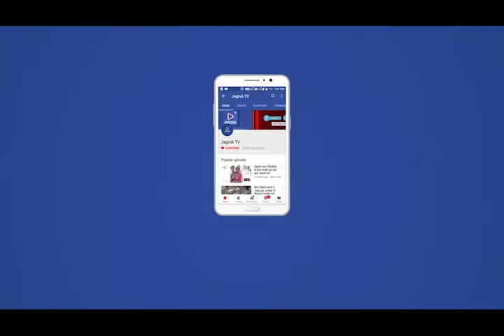Jagruk TV चौहटन बाड़मेर राष्ट्रीय स्वयंसेवक संघ जुटा है गरीब परिवारों की सहायता में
Jagruk TV

चौहटन बाड़मेर

राष्ट्रीय स्वयंसेवक संघ जुटा है गरीब परिवारों की सहायता में

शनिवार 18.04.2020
चौहटन।राष्ट्रीय स्वयंसेवक संघ के संयुक्त तत्वाधान में उनके सैकड़ों कार्यकर्ता पहुंचा रहे हैं।पिछले 15 दिन से हर गली मोहल्ले में राहत सामग्री। संघ के खंड कार्यवाहक विनोद कुमार खत्री ने बताया है। कि हम हमारी टीम के माध्यम से रोजाना हर गली मोहल्ले में जरूरतमंद गरीब परिवारों को राशन सामग्री वितरित करते हुए पिछले 15 दिन से आ रहे हैं।और भी कई गरीब परिवारों को जरूरत पड़ी तो हम हमारा जो राष्ट्रीय सेवा दल समिति एवं राष्ट्रीय सचिव संघ के माध्यम से हर दम उनकी सहायता के लिए हाजिर रहेंगे। वही संगठन सेवा भारती,विद्या भारती,अखिल भारतीय विद्यार्थी परिषद,सीमाजन कल्याण समिति के कार्यकर्ता पूरे देश भर में आवश्यकता अनुसार सेवा कार्य कर रहे है। इस दौरान के साथ जिला संघ चालक रिखबदास बोथरा,मांगीलाल धारीवाल,खंड कार्यवाह भरत सेठिया,कैलाश शर्मा,सुरेंद्र अग्रवाल,श्रवण अग्रवाल,अशोक डोसी, केवल बोथरा,मांगीलाल बोथरा,दिलीप माहेश्वरी, भवानी मालू,सवाईलाल भार्गव,लाखाराम, सहित कई कार्यकर्ता अपनी सेवाएं दे रहे हैं।

बाइट : विनोद खत्री कार्यकर्ता